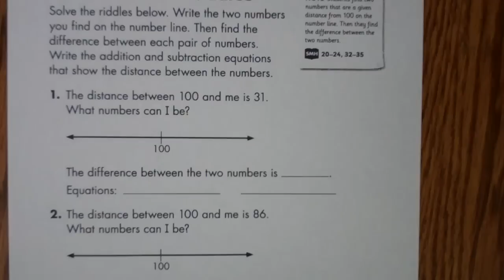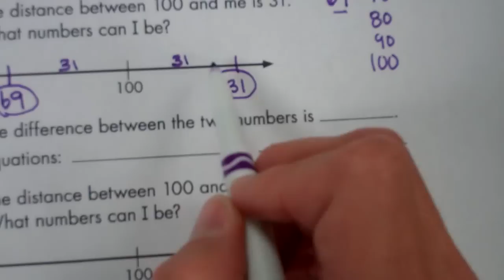Distance Riddles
Find the difference between two numbers using a number line.